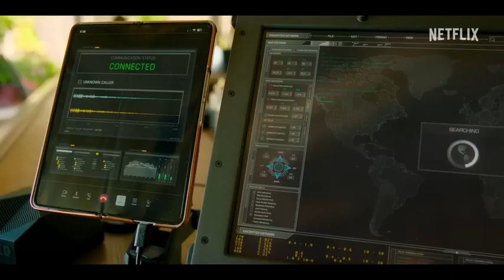Murder Mystery 2 (2023)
Please Like/Dislike the video, Sharing is Caring, and Hit that "🔔". Witty Comments pinned.
Full-time detectives Nick and Audrey are struggling to get their private eye agency off the ground. They find themselves at the center of international abduction when their friend Maharaja, is kidnapped at his own lavish wedding.
Director: Jeremy Garelick
Writer: James Vanderbilt(based on characters created by)
Stars: Adam SandlerJennifer Aniston Mark Strong